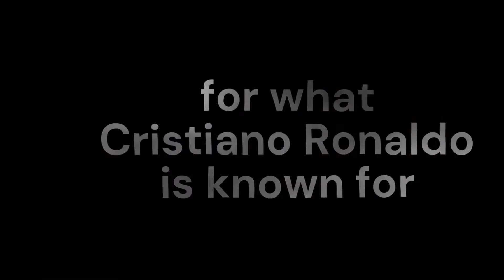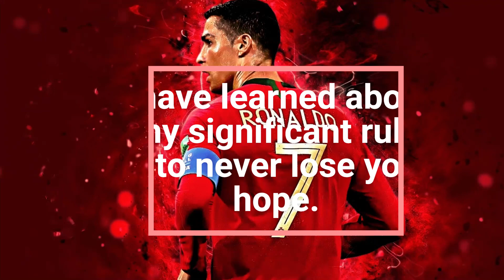Cristiano Ronaldo lifestyle must watch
cristiano ronaldo
nemanja vidic
40k bloxburg house 2 story family hos
aamir khan interview
abby y karchez
abelito
alejo
alex teixeira
all i want
america vS manchester city
amo mi bebito fiu fiu
anastasya khosasih dan gilang
arsenal
arsenal live
aSmr
atlético paranaense
bale playing golf
basket tiktok
benfica midtjylland
bernardeschi toronto
best ps5 games
bet365
bnha reacts to saitama
boca de 09
breathless
bronny James
bulan Sorsogon
ca nhac
caja negra
cali 2022 atletismo
cara tulis nama di layar hp
citizen tv live
coffee nadu chandu
colby vs masvidal
copa libertadores 2022
corinthians
cristiano ronaldo Son
cubs
david bowie
de pcx no baile de favela
dj body back gryffin funky hybrid
dream music
dream vs technoblade
drippin flavor
duke dennis unspoken rizz
dungar mathe dungri
edit ivar
ejercicioS mewing
el noba
embape
ha apa
henry cavill
hotel oyo Jakarta
how to play the house of the rising.
in the middle of the night remix
infidele saison 3 episode 10
ishowspeed bark
jackpot
jesse
Joe bartolozzi
Joji
Justin bieber
kaleb di masi
karely ruiz canción tik tok
karmaland 5
kendine müzisyen tofaş
kevin o'leary
khasi song
kijang Super
kisi tarah khudgarzi 11
kris8an hair tutorial
kucing gemuk
kundi laga le saiya original video
la granja sanitaria
la hiedra
lapor pak anastasia kosasih
mengao o melhor hoje
messi hand goal
messi son skills
mike james steph curry
mike tyson ryan garcia
milan
millie bobby brown
misteri
mma latest fight
most amazing saves caught on camo
naruto
new anime episode 1 english dubbed
new movie 2022 South indian hindi doos
taapsee pannu
the jak nyanyi rafathar nangis
tiara nyanyi lagu dangdut
tiger zinda hai 3 trailer
tiktok viral 2022 terbaru
tonight show premiere net tv
touring vespa
traffic dancer
trailer
triple a
ufc highlights
v league 2022
shorts
shorts de comida
sidang keamanan pbb 1947
sidemen spelling bee
silverback strength
sita rama Songs
Snow city bangalore
Speed burn this house down
srk in umang 2022
steph curry
story wa danza kuduro
Summoner's greed
taanaji

Golden State Warriors vs Memphis Grizzlies Final Minutes! 2022 23 NBA Season| nba"